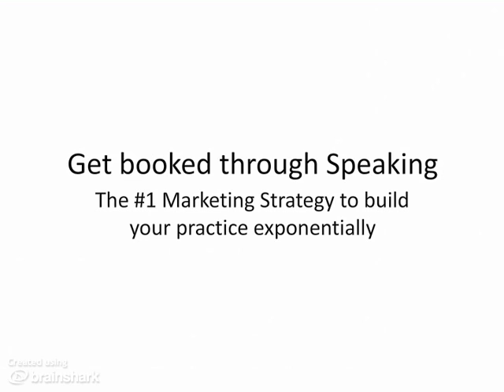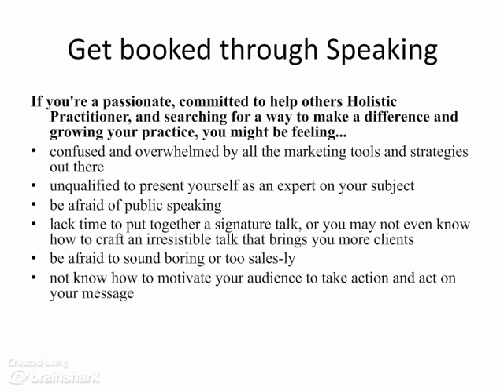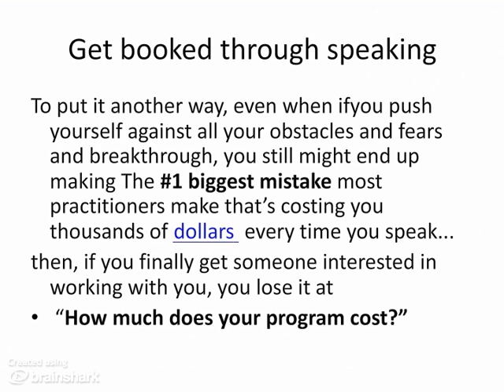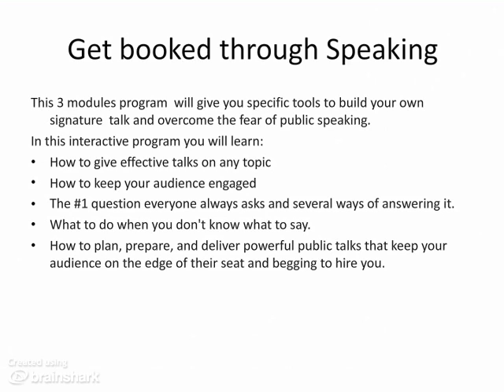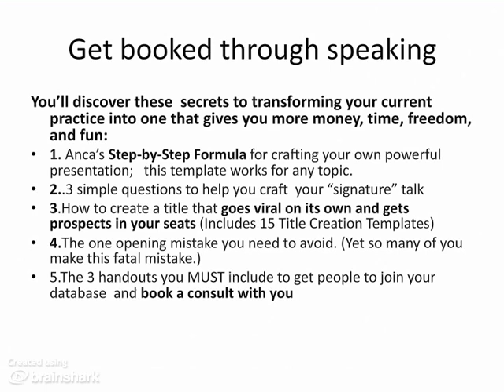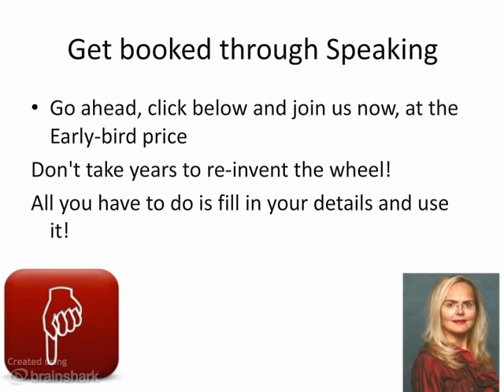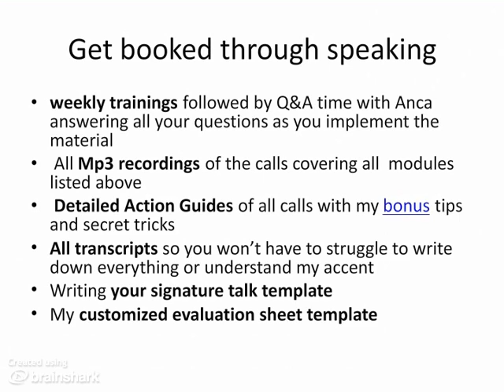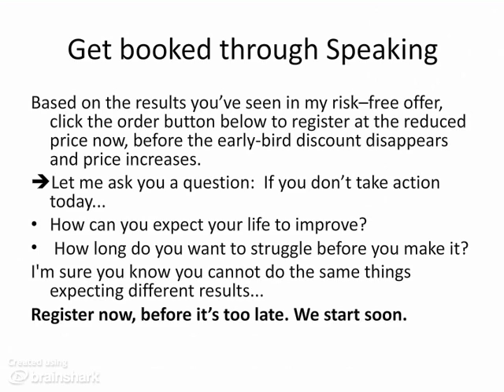Get booked through Speaking